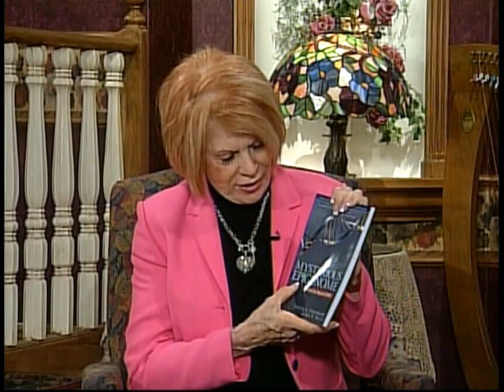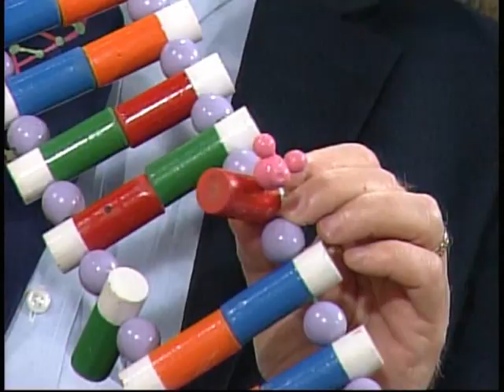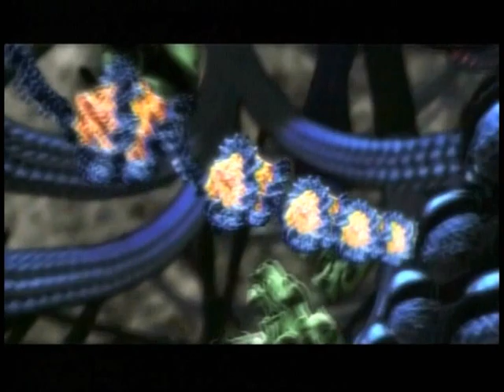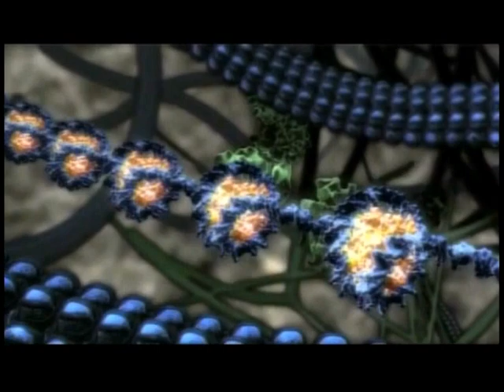Homekeepers Guest - Tom Woodward - Christian Apologetics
Guest - Tom Woodward
Recipe with Stephanie: Pasta with Tuna
This program is produced by Arthelene Rippy for CTN. Contact CTN for DVD version of program. Ask for show number  HK2650 CC